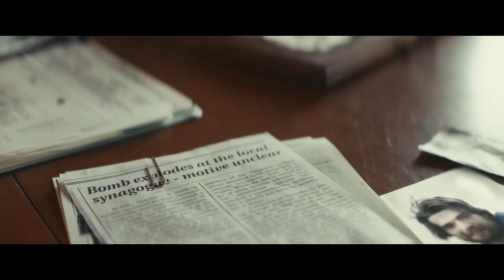🎙️ MVFF47 Jude Law Tribute • Interview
Video by Julian Soto

Mill Valley Film Festival 2024 (Oct 3-13) • mvff.com
MVFF47 is presented by CAFILM

Cover Photo: Tommy Lau